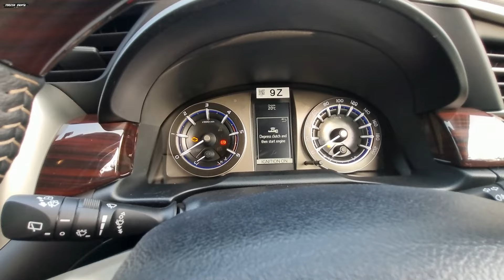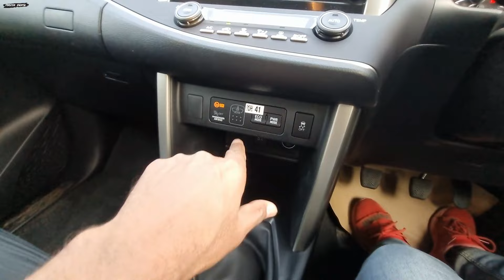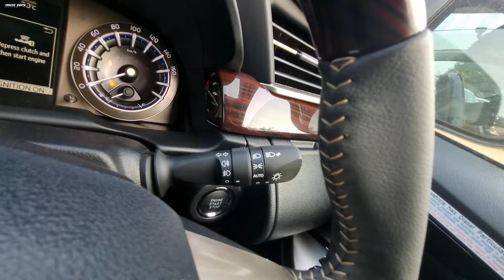2024 toyota innova crysta VX 7 seater second top Model @24.64 lakh toyota innova crysta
2024 toyota innova crysta VX 7 seater second top Model @24.64 lakh   toyota innova crysta
2024 Toyota Innova Crysta VX Variant Review and Walkaround ✅🔥 l Innova Crysta VX Review l MRCars
2024 Innova Crysta VX Model - ₹ 24.4 Lakh | Full Review
The Practical 7 Seater MPV 2024 || Toyota Innova Crysta (VX) Better Then Hycross ₹❤️23.79Lakhs
Toyota Innova Crysta Z Top Model Review ✅🔥 l Toyota Innova Crysta Top Model Walkaround l

1) ShineXPro Microfiber Cloth for Car - PureMagic 1100 GSM
2) 3M IA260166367 Dashboard Dresser (500 ml)
3) viper fluid
4) Turtle Wax ClearVue Rain Repellent
5) 3M IA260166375 Auto Specialty Tyre Dresser (250 ml)
6) Turtle Wax Scratch Remover - 100 ML
7) windshield scratch remover
8) AUTO SPA Charcoal Active Foam Car Wash Shampoo (Designed for Black Cars) 5LTR Proffesional's No.1 Choice
9) Wheel Tire Rim Scrub Brush
10)Chamois cloth Yellow f
11)windshield viper fluid concentrate
12) AmazonBasics Compact Portable Digital Tyre Inflator with Carrying Case
13)Quikprof Suction Cup with Free Tripod Mount Adapter Camera Accessories
14) jopasu car duster
15) ipop door guard
16) JPT RS3 2400watt 130 bar pressure washer
17) tyre cleaning brush
18) wavex tyre shiner

innova crysta
toyota innova